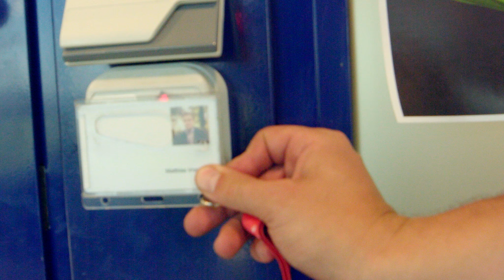SOGETI BELGIUM Housewarming Party (20 May 2017)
20 May 2017: 250 Sogetists and their families came to enjoy a friendly afternoon in our brand new Diegem office. Barbecue, robotics workshop and lots of fun games were on the menu of this Housewarming Party!